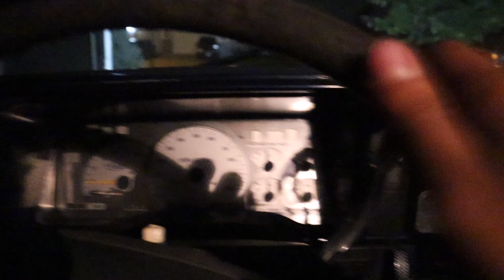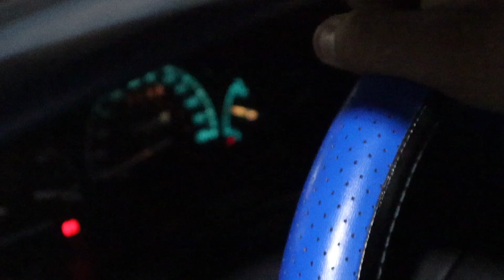LOADING UP FOR TRUCKIN MADNESS IN CALI!